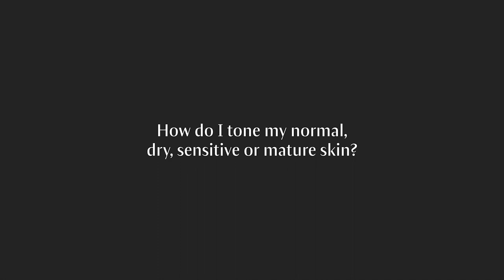Daily fortification: Dr. Hauschka Facial Toner.